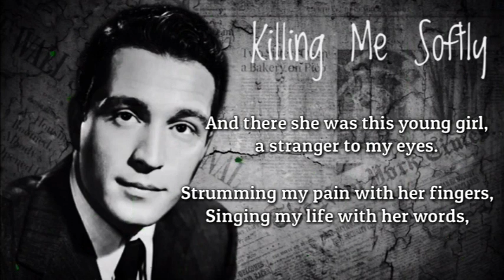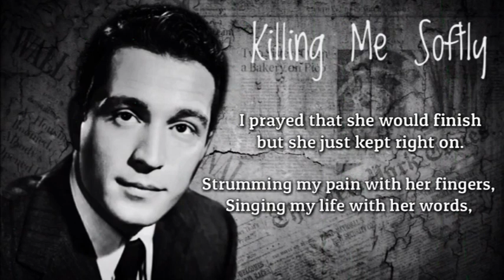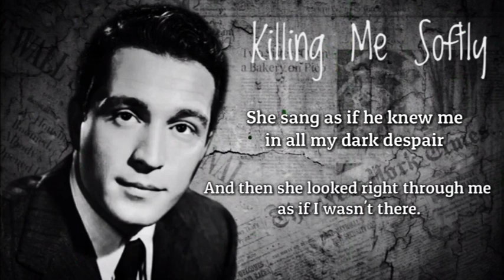Killing me softly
Original Singer Perry Como
Sub Singer Joel Semaña